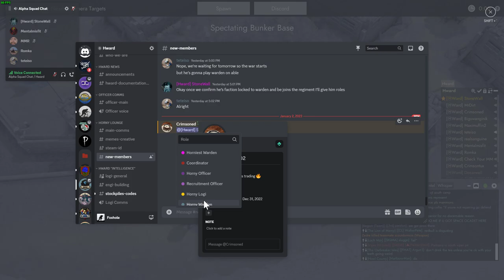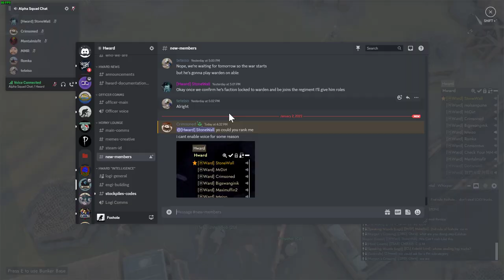Foxhole War : 100 - Attack on Old Jack Tar (Endless Shore)